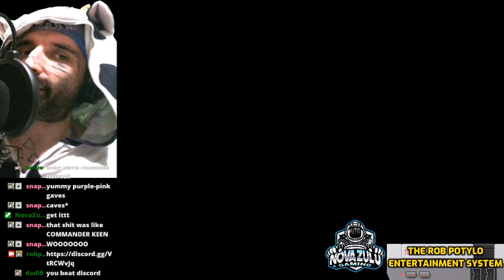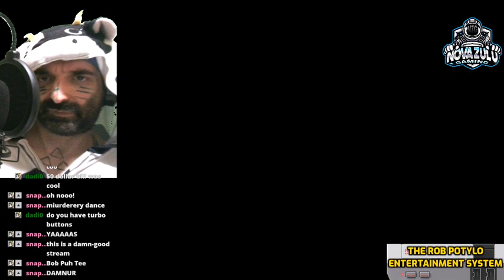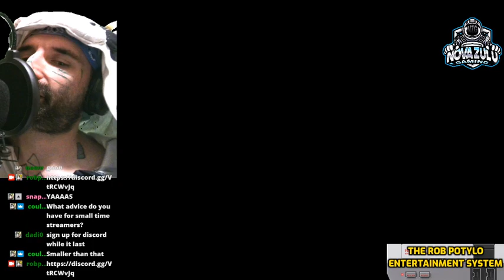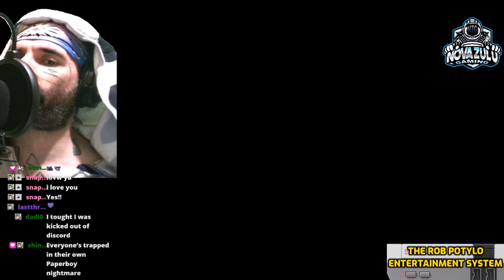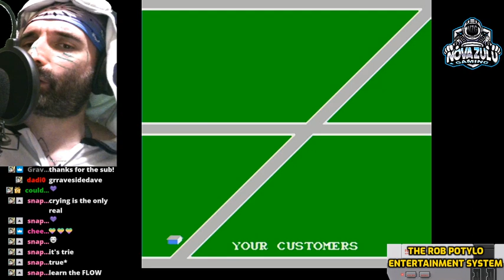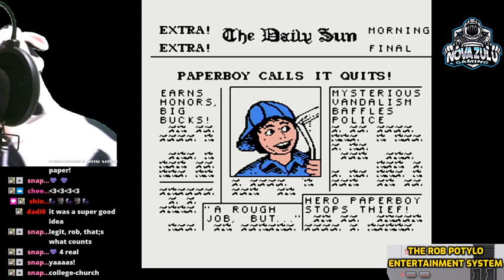Love yourself through weird old Nintendo games! - The Rob Potylo Entertainment System Twitch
Rob Potylo talks to you about how to prevail against jealous relatives calling you to start stuff... Yuck!!

Today we play the 8bit Nintendo and feature MC Kids, Bionic Commando, Punchout, Paperboy and more!